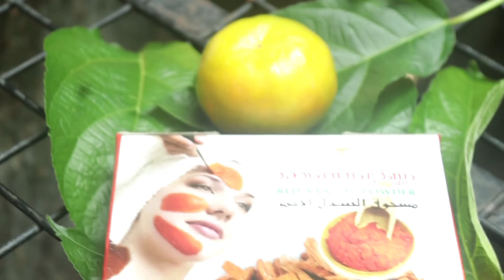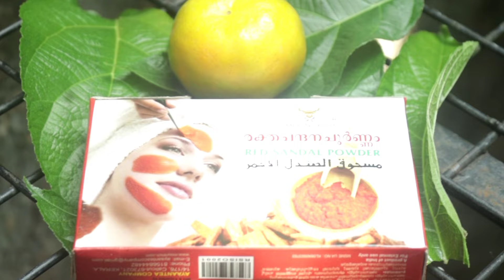വെളുക്കാൻ ആഗ്രഹിക്കുന്നർക്ക് ഇതിലും നല്ല Tip വേറെ ഇല്ല|100% Natural 100% working 108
1.മുടി കൊഴിച്ചിൽ, മുടി വളർച്ച ഇല്ലായ്ക, താരൻ, മുടി പൊട്ടി പോകൽ, മുടി നീളം വക്കാതിരിക്കുക, പുതിയ മുടികൾ വളരാനും
Geethus Natural Thalipod
Geethus Natural Hairgel
Henna
indigo
2.ശരീരത്തിലെ കറുത്ത പാടുകൾ
Skinwhitening soap

lip balm

Fast HairGrowth Challenge Group